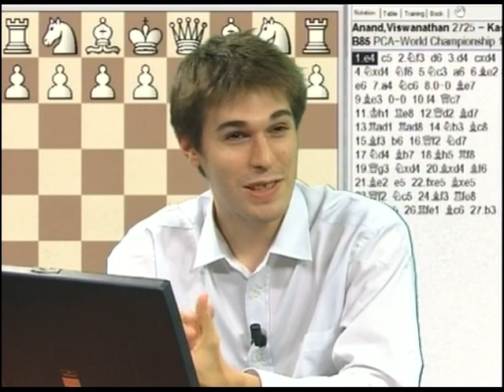La défense Sicilienne Najdorf (niveau amateur 2/5) - Lecon Echecs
Comment jouer la sicilienne Najdorf face à l'attaque anglaise !
Une vidéo intéressante pour se perfectionner dans les ouvertures !
Le Grand Maître Eloi Relange poursuit son initiation à la défense favorite de Gary Kasparov : La Sicilienne Najdorf.
Cette fois, on rentre plus dans les détails avec des développements standards et des réactions thématiques au centre ! (Niveau Amateur)

Collection : La défense Sicilienne Najdorf
Intervenant : Eloi Relange, Stéphane Laborde
Editeur : Diagonale TV
Genre : Leçons d'échecs
Durée : 30 minutes
Pays : France